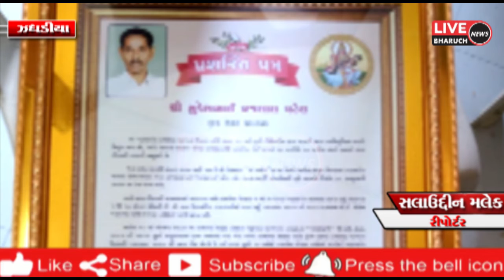ઝઘડિયાના વણાંકપોર પ્રાથમિક શાળામાં ૩૧ વર્ષથી ફરજ બજાવતા શિક્ષક નિવૃત્ત થતા તેઓનો વિદાય સમારંભ યોજાયો